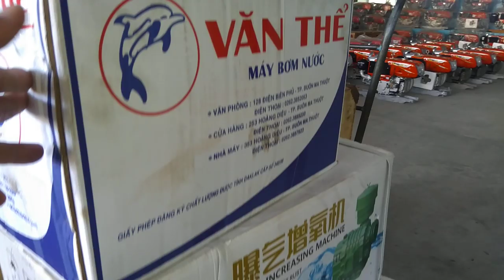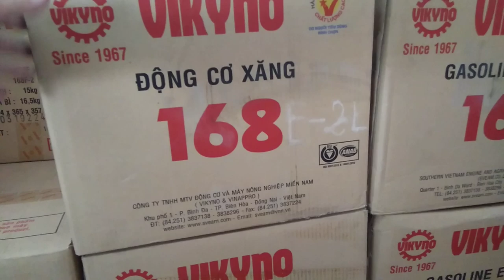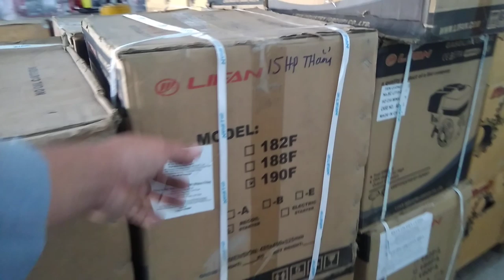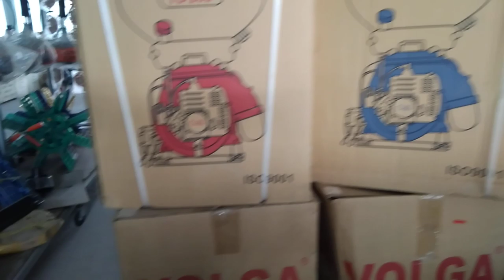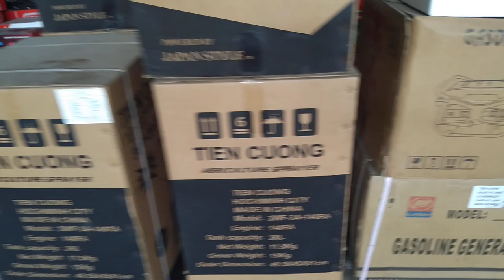súp lăn bơm oxy tôm cá 0886356707